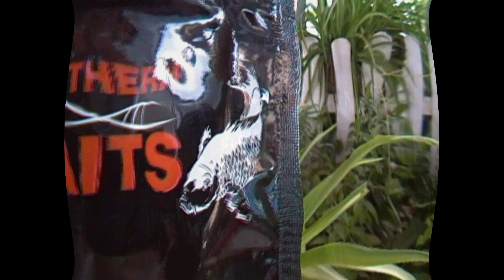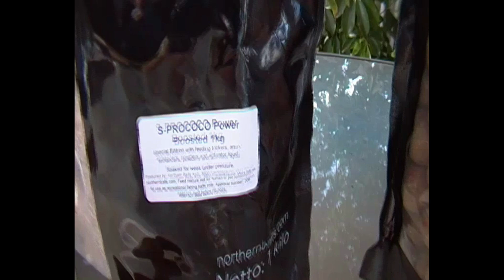MI ENTRADA AL EQUIPO NORTHERN BAITS ESPAÑA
VIDEO DONDE ENSEÑO CEBOS DE LA MARCA NORTHERN BAITS DONDE ESTOY EN EL EQUIPO FOCIAL ESPAÑA Y EXPLICO UN POCO LAS CARACTERISTICAS DE ESTOS ESTUPENDOS CEBOS